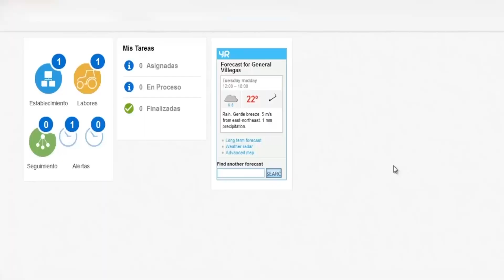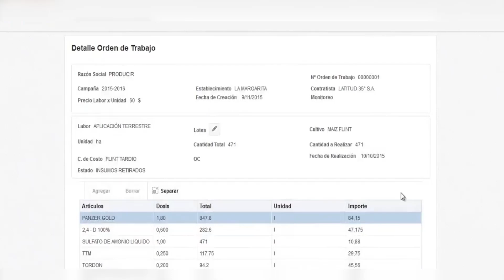Cultura de gestión en empresas agropecuarias | Grupo Cencerro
0:00 Introducción
0:29 Ezequiel Cruz Grupo Cencerro
2:05 Cada trabajador debe estar consciente del rol que cumple en la empresa
2:33 No hay imprescindibles en una empresa agropecuaria eficiente
3:11 Es importante definir una herramienta o software de gestión
3:32 Debe existir un análisis constante de los datos obtenidos en el campo
3:56 Las decisiones deben ser tomadas en base al análisis de datos

En esta nueva alianza de AgrotendenciaTV y Grupo Cencerro te damos las claves para administrar tu empresa agropecuaria. En este espacio Ezequiel Cruz, miembro del grupo, nos habla de la cultura de gestión, un aspecto fundamental para gestionar de forma eficaz una unidad productiva.

Visita a Grupo Cencerro en su página web oficial para encontrar más contenido

¿Te gustó este contenido?
Deja tu comentario y compártelo con amigos